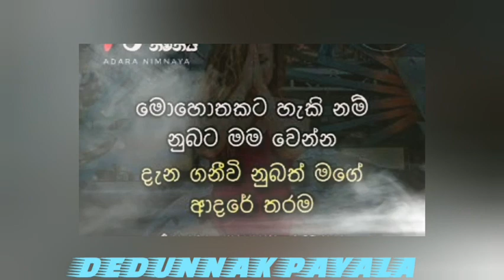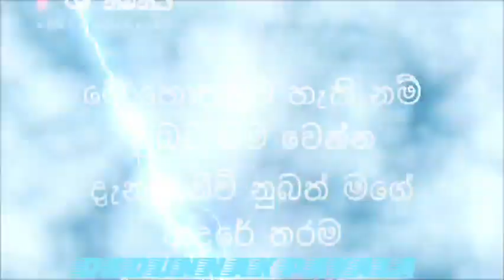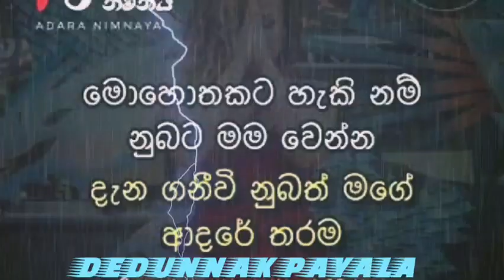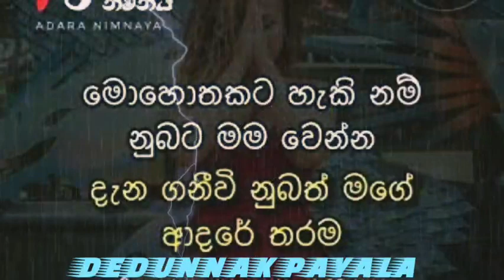BEST...SINHALA SONG WITH DAMITH ASANKA ...DEDUNNAK PAYALA..( දේදුන්නක් පායලා)..